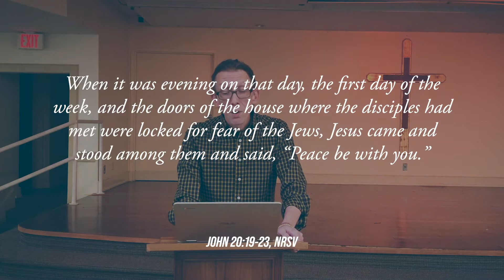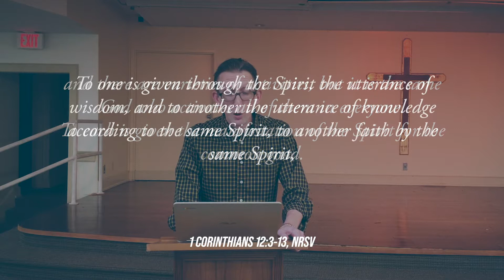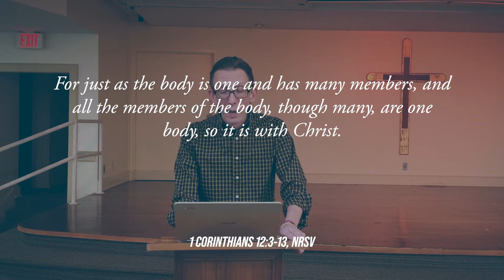[Bible Study] The Holy Spirit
In this week’s episode of “Professor Pastor Paul’s Midweek Bible Festival,” Dr. Paul Wallace looks at the occurrences of the arrival of the Holy Spirit in Scripture. Surprisingly, Acts 2 (Pentecost) wasn’t the first time. In fact, it shows up in John 20 (with Jesus), and even earlier in the Old Testament. Why does this matter to us? Listen in to find out!